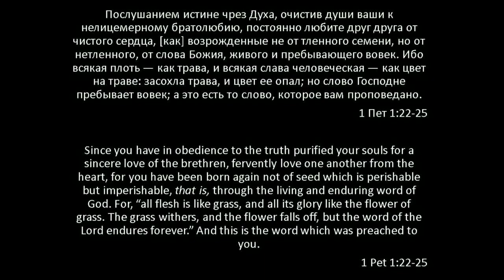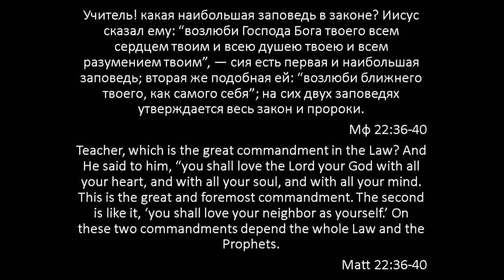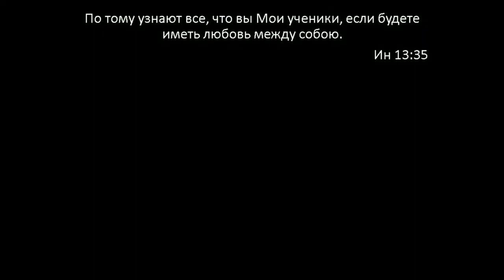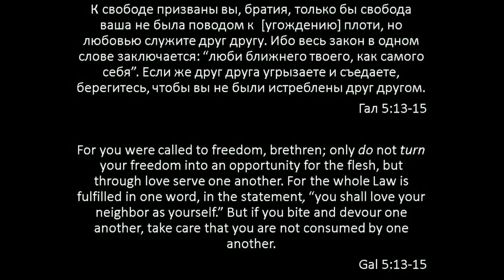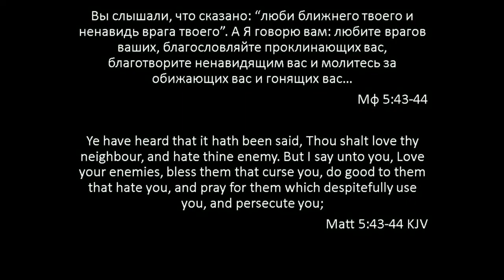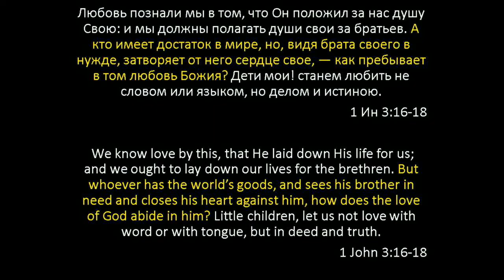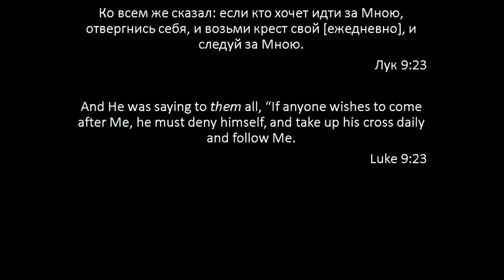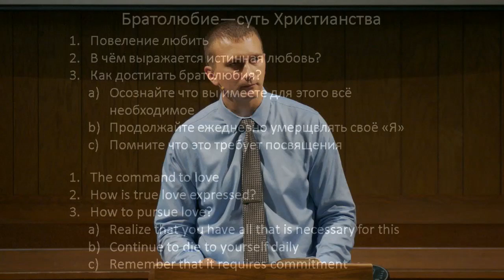"Братолюбие - Суть Христианства" | Владимир Мицук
(September 1, 2019) "Brotherly Love - The Essence of Christianity" | Vladimir Mitsuk
1 Peter 1:22